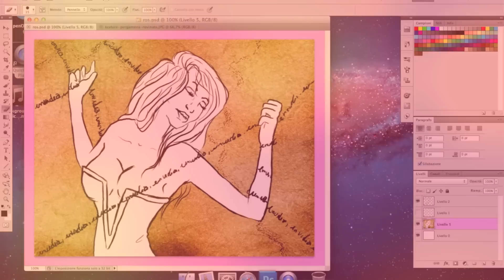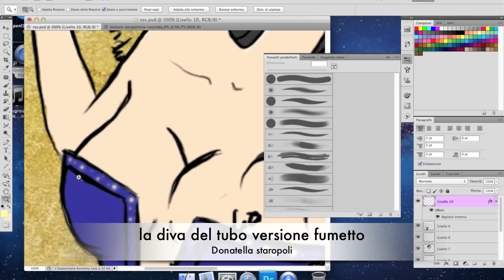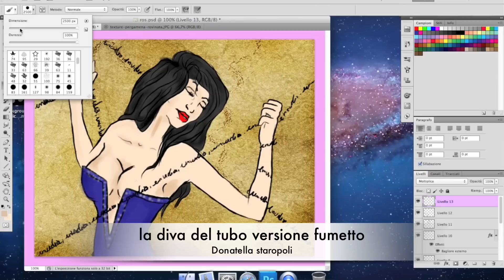✎La diva del tubo DRAW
ROSICONEEEE  ✄ godetevi questo video :*

[s]INSULTI[/s] (N)  [u]commenti[/u](Y)